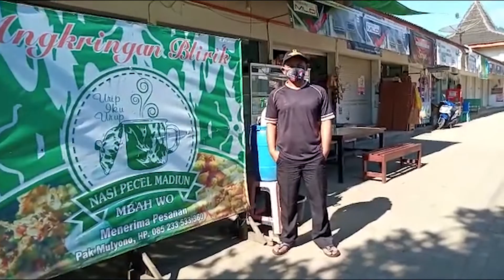MBAH UWO KECAMATAN TEGALOMBO